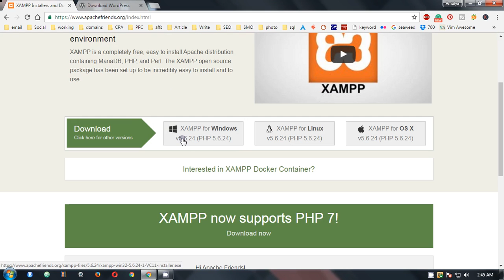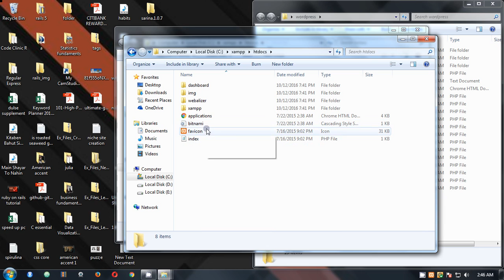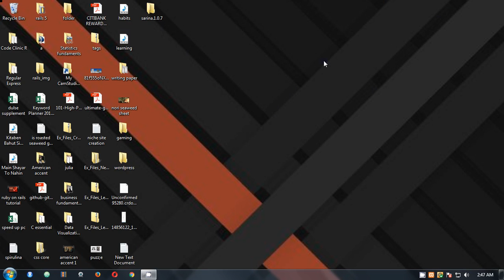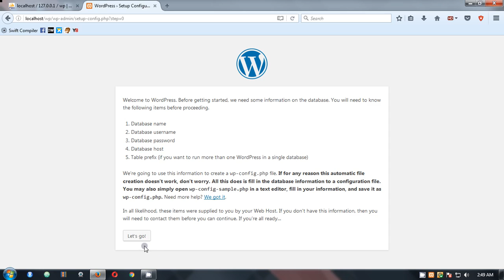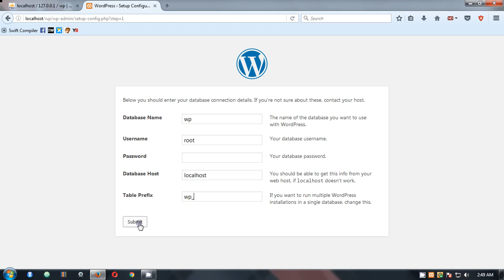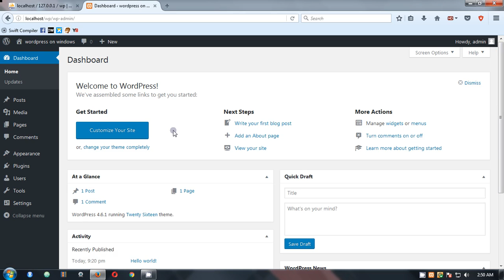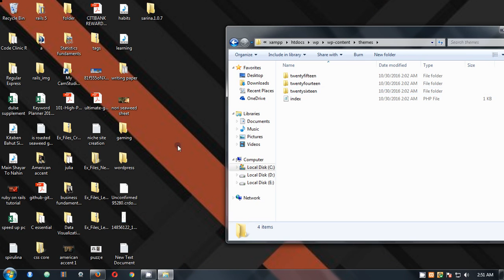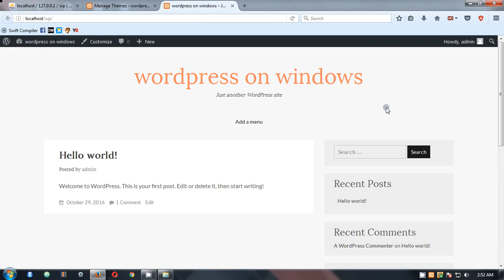How to install wordpress on Windows 10, 7, 8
How to download and Install WordPress on XAMPP locally PC Windows 10, windows 7, windows 8. on localhost with XAMPP. install wp locally. How to change WordPress theme on windows 7 8 10 XAMPP server. installing WordPress 4.6 on windows 7.
Wordpress 4.6.1 installed in November 2017 on windows 7
You need one server and Wordpress itself. You can choose one best server for your operating system from the list below.

Thanks again. :)